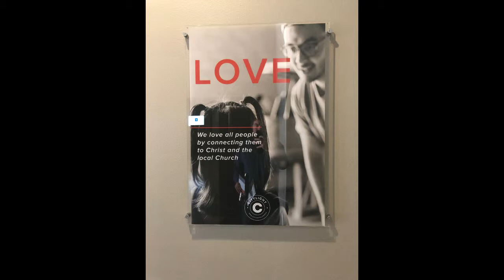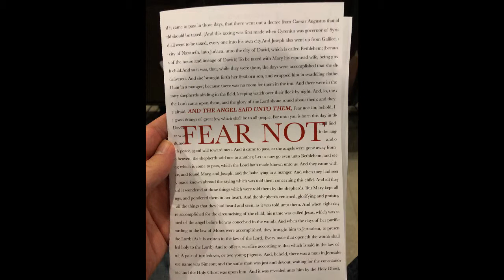City Light LA Church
Burbank, CA